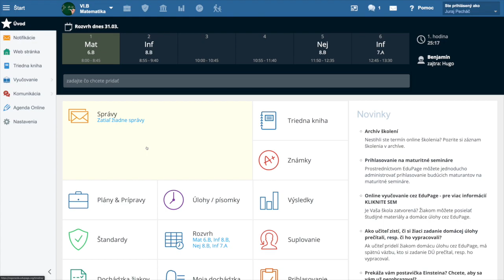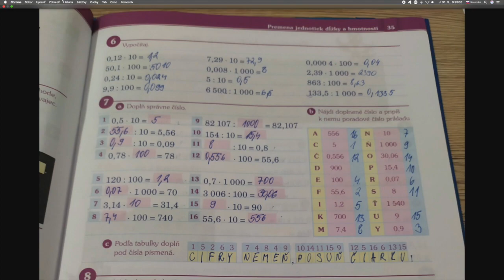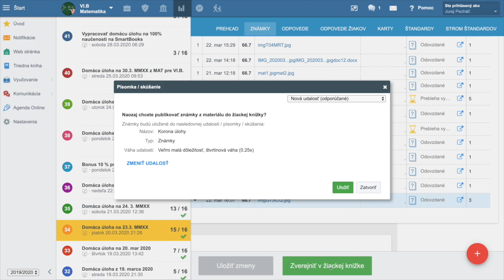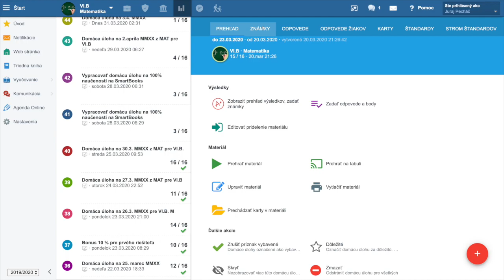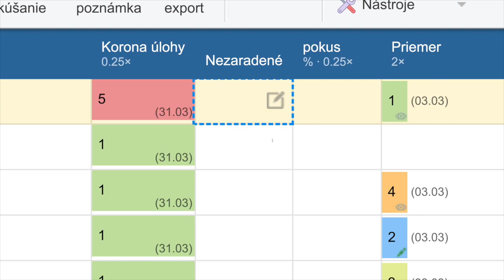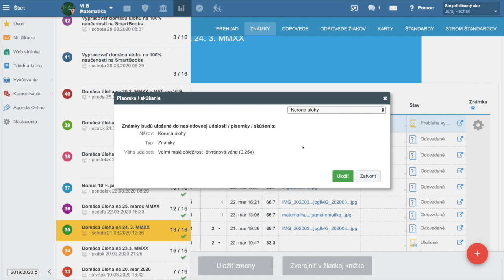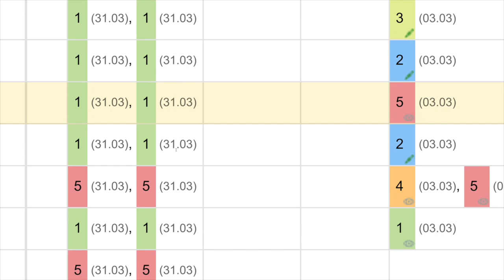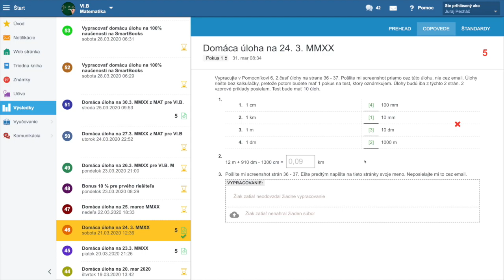🔆 8. Ako ohodnotiť úlohu s Otvorenou otázkou - Edupage s Yetim